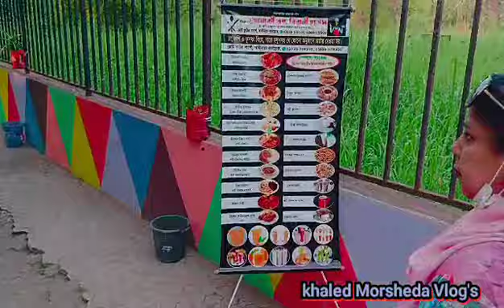আউটিং এ গিয়ে বিয়েতে!কোথায় গেলাম!Eid Day Vlog Sisterlogy#vlog#food#wedding#photography#morsheda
your quiries

শুরু হয়ে গেলো ২০২৩! এপ্রিল এর এটি যদি ও daily Vlog কিন্তু থাকছে আপনাদের জন্য অনেক তথ্য!
ঘুরে আসতে পারেন রমজান এবং ট্রাভেলিং ব্লগে!

আপনি যদি এইVlog টি উপভোগ করেন,তবে দয়া করে লাইক এবং শেয়ার করবেন।আর সাবসক্রাইব

Subscription link.